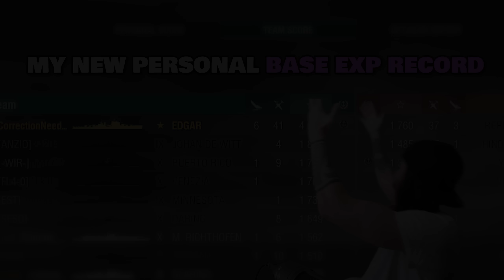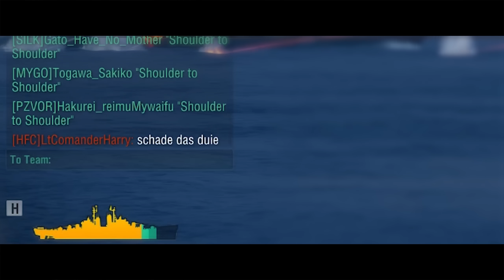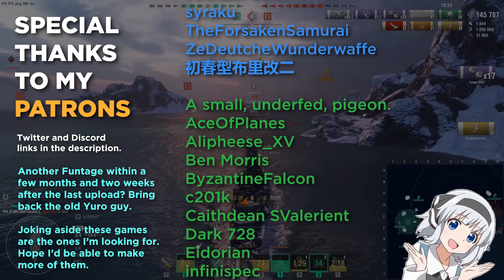WIN. HARDER. - FUNTAGE#15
I'm too early even for myself.

Segments
00:00 20K Bomber
02:22 Edgar doing Edgar things
05:28 Hacks?
06:26 Russian Bias returns
08:34 Video Title